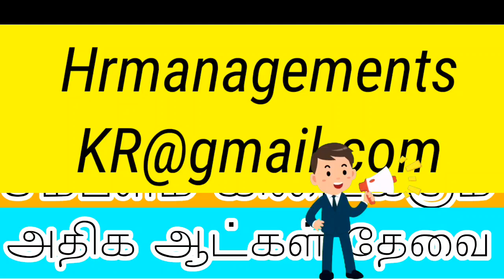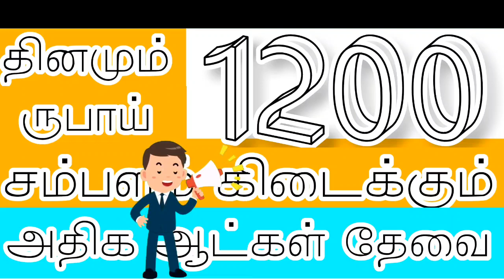புதிய வேலைவாய்ப்பு 2021 | New tamil jobs 2021 | Today job tamilnadu 2021 | Private company job tamil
வயது வரம்பு,சம்பளம்,
யார் யார் விண்ணப்பிக்க
தகுதியானவர்கள் ,
பணியிடங்கள் போன்ற
அனைத்து விவரங்களும்
சொல்லப்பட்டுள்ளது.

தொடர்பு கொள்ளுங்கள்.

சென்று பார்க்கவும்.